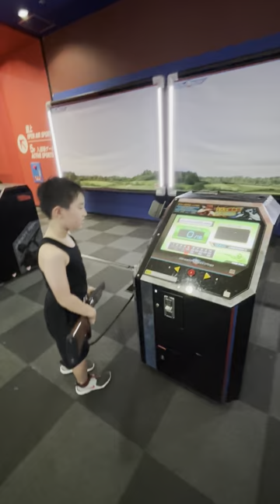【初めてのクレー射撃】ラウンドワンのスポッチャで、フォートナイトの経験活かせるかやってみた。